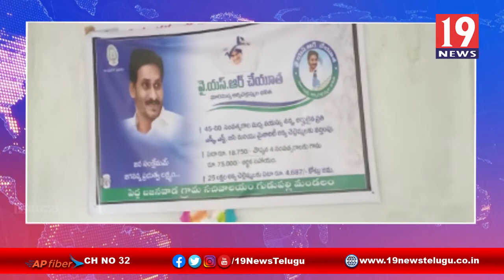గ్రామసచివాలయం వాలంటీర్ల అవగాహన సదస్సు - చిత్తూరు జిల్లా